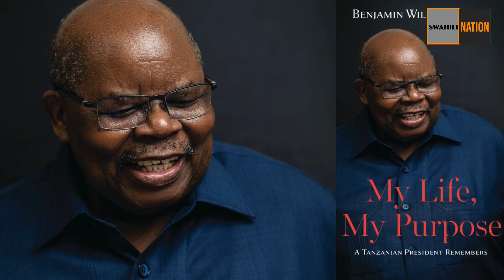Historia ya Uraisi wa BENJAMIN WILLIAM MKAPA Kabla ya Kifo | My Life, My Purpose.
I have fought the good fight, I have finished the race, I have kept the faith.
2Timothy 4:7

Thank you for everything you have done for Tanzania and Africa. We will miss you dearly Mr President.

Praying for the comfort and peace for the family and friends.
RIP Mzee wa ukweli na uwazi.

Mchambuzi: Prof. Rwekaza Mukandala